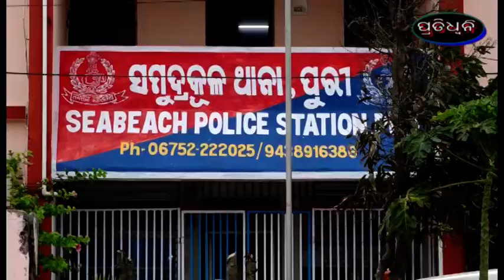ଚୋରି ମୋଟର ସାଇକେଲ ଜବତ